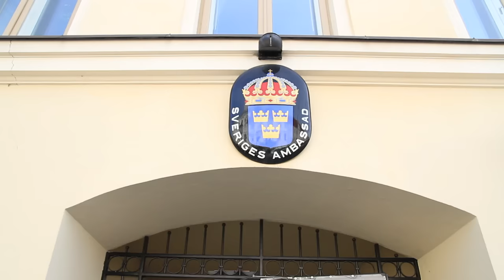What's Up Vilnius - Pilot